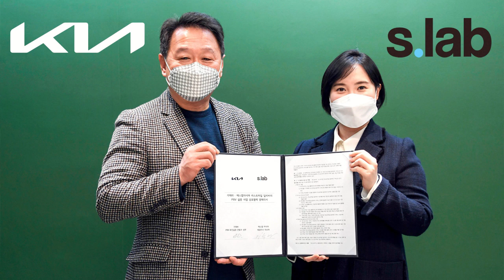기아, 라스트마일 딜리버리 PBV 실증사업 업무협약 체결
기아가 중장기 사업전략 ‘플랜S’의 핵심인 ‘목적 기반 모빌리티(Purpose Built Vehicle, 이하 PBV)’ 사업 발판 마련에 나선다.

기아는 콜드체인(냉장물류) 스타트업 에스랩 아시아와 최근 ‘라스트마일 딜리버리(Last-mile Delivery) PBV 실증사업 업무협약(MOU)’을 체결했다고 2일(화) 밝혔다.

이번 협약은 급증하고 있는 이커머스 시장 대응을 위해 도심 내 라스트마일 물류 서비스에 최적화된 차세대 PBV 모델 개발 역량을 강화하고, 실제 서비스 운영을 통해 PBV 사업을 고도화하는 것이 주목적이다.

에스랩 아시아는 콜드체인용 신선제품 배송박스 제조 및 운송 서비스를 제공하는 스타트업으로, 신선제품을 국내 및 동남아시아 지역으로 판매하고 유통하는 물류망을 구축하고 있다.

기아는 에스랩 아시아와 협력해 올해 상반기 싱가포르에서 신선제품을 배송하는데 니로EV를 투입하고, 라스트마일 딜리버리 서비스용 PBV 사업 모델 검증을 시작한다.

실증사업에 사용할 니로 EV는 배송박스를 싣기 편리하도록 2열 시트 공간이 완벽히 평탄하게 개조된다. 일부 차량은 2열 시트도 탈거해 공간 활용성을 높이는 등 PBV로서 더욱 적합한 모습을 갖출 예정이다.

기아는 실증사업을 통해 ▲라스트마일 딜리버리에 최적화된 차세대 PBV 차량 개발 ▲CaaS(Car as a Service) 플랫폼 개발 ▲전기차 충전 생태계 조성 ▲전기차 플릿 관리 시스템 (Fleet Management System) 및 서비스 구축 등 PBV 사업을 성공적으로 추진하기 위한 핵심 역량을 단계적으로 확보할 계획이다.

기아는 싱가포르가 도심 면적 및 교통 환경이 라스트마일 딜리버리 서비스용 PBV 사업 운영과 검증에 적합하다고 판단해 실증사업 운영 도시로 선정했다.

아울러 싱가포르는 2040년까지 내연기관차 운행 폐지를 선언하며 올해 1월부터 전기차 구매 보조금을 대폭 확대하는 등 친환경차 우호 정책을 본격적으로 펼치고 있어 전기차 기반 PBV 사업의 발판을 마련하는데 최적의 장소다.

기아는 싱가포르 내 PBV 실증사업을 위해 현대차그룹 싱가포르 글로벌 혁신센터(Hyundai Motor Group Innovation Center in Singapore), 싱가포르 최대 전기차 충전사업자인 SP그룹, 현지 기아 대리점 Cycle & Carriage 등과 협업 체계를 구축할 예정이다.

또, 에스랩 아시아와 함께 국내 환경에 적합한 PBV 사업 모델을 추가로 개발하고, 유사한 서비스를 올 상반기 국내에도 확대 적용할 계획이다.

기아 관계자는 “이번 협약을 통해 다양한 모빌리티 솔루션으로 새로운 가치를 제공하는 협업 파트너로서 기아의 이미지를 각인 시킬 것”이라며, “라스트마일 서비스뿐만 아니라 오픈이노베이션을 기반으로 다양한 사업자와 파트너십을 구축해 글로벌 PBV 시장을 선도하는데 힘쓸 예정”이라고 밝혔다.

한편 기아는 최근 새로운 사명을 선보이고, 지속 가능한 모빌리티 솔루션 제공을 위한 구체적인 미래 전략을 발표했다. 이와 함께 전동화와 자율주행 기술을 중심으로 친환경 모빌리티 서비스를 제공해 사업을 다각화하겠다는 목표를 공개한 바 있다. 이를 위해, 기아는 글로벌 모빌리티 솔루션 기업들과 협업 및 파트너십을 강화하고 있으며 다양한 모빌리티 서비스를 개발하고 있다.